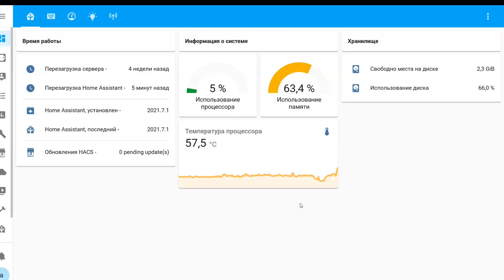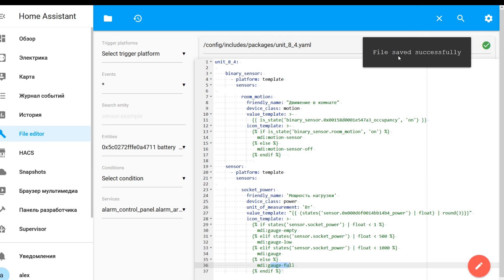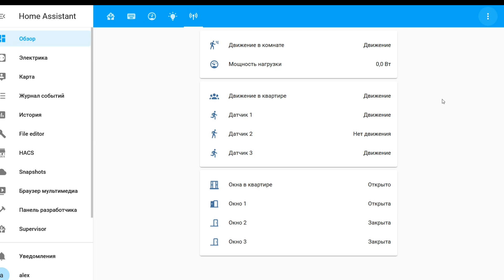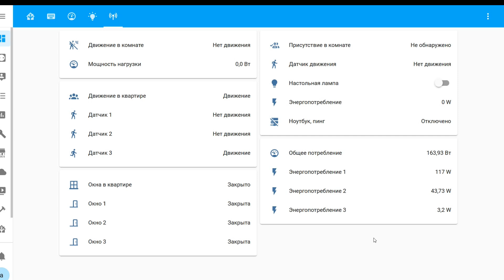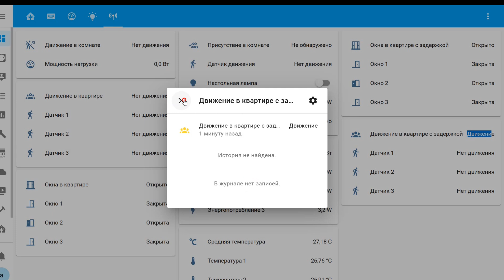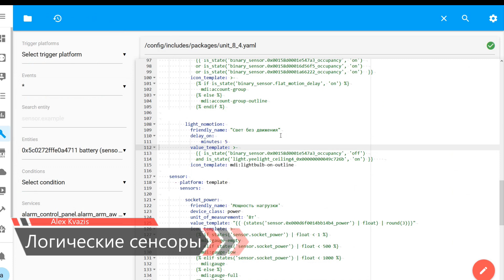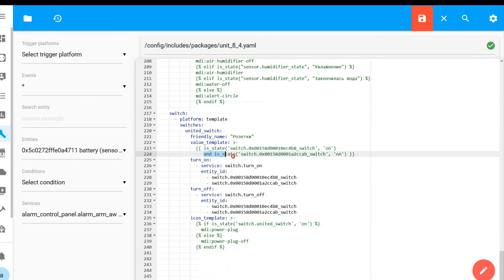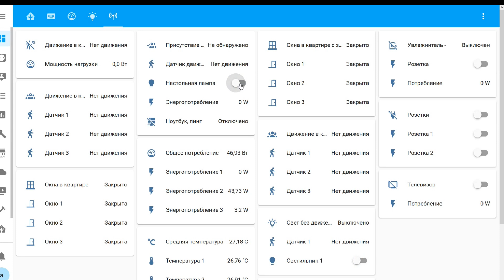Home Assistant. Виртуализация. Изучаем возможности платформы template, практика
Урок посвящен обзору возможностей платформы template системы управления умным домом Home Assistant. Показан метод организации устройств в системе путем виртуализации физических устройств - по их функциям. Много примеров из практики, которые найдут применение в любой системе управления умным домом.

00:00 - Вступление
00:43 - Простые сенсоры
01:34 - Кастомизация
03:06 - Мультисенсоры
07:24 - Задержки
09:55 - Логические сенсоры
11:56 - Switch
13:54 - Вывод